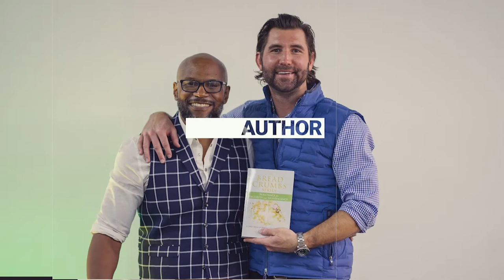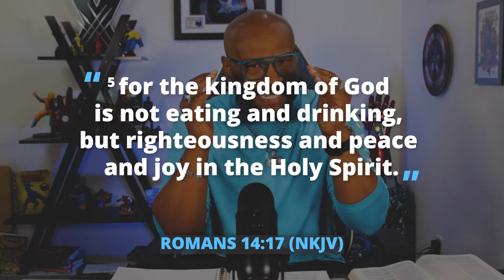Are You Stuck? Unlock Your Power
I get it- sometimes life can feel like a treadmill. But, if you're feeling stuck all you need to do is tap into your power. We don't credit ourselves enough for the potential we already have.

JOIN ME ON THE WALKING EVERY TUESDAY NIGHT❗️ Starting at 8/7 p EST/CST

To purchase my book, "The Bread Crumbs Series"

I wanted to create a conversation with a perspective catered toward following what the Word of God says and giving you practical application backed by the Bible. Head over to my channel to check out the entire playlist and join the conversation!
Always remember you are blessed to be a blessing!